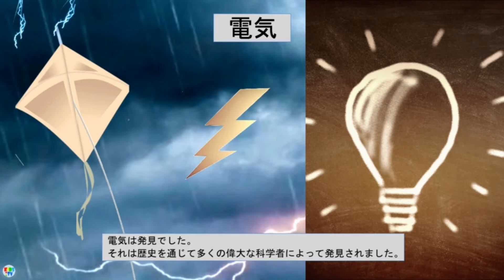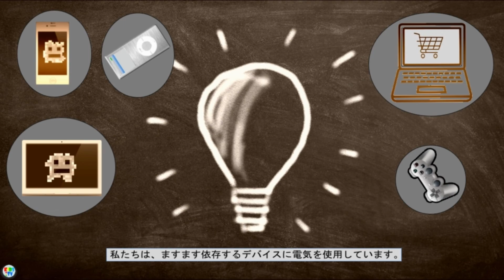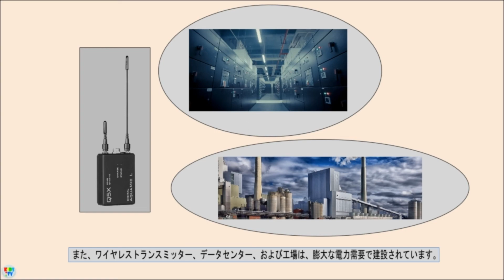電気の発見 - 電気の歴史 ：ベンジャミンフランクリンカイト実験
電気は歴史を通じて多くの偉大な人々の働きによって発見され、それが世界の働き方を変えました。

私たちのビデオを見てくれてありがとう、そしてもっと多くのビデオをお楽しみに...